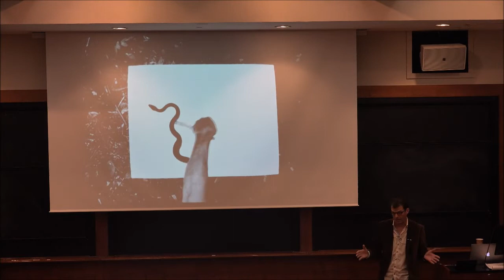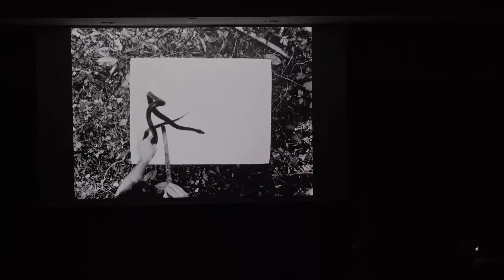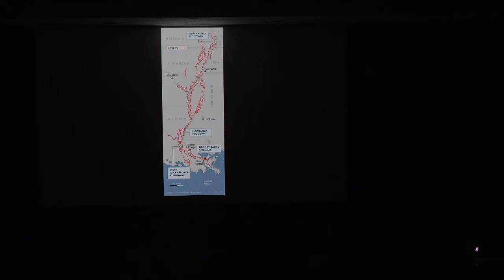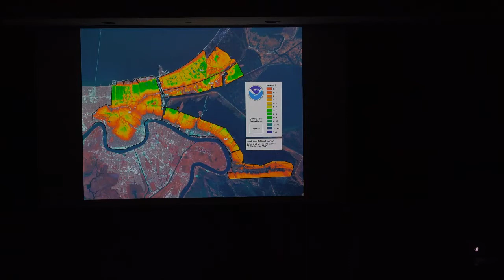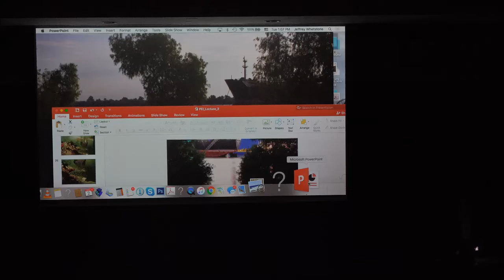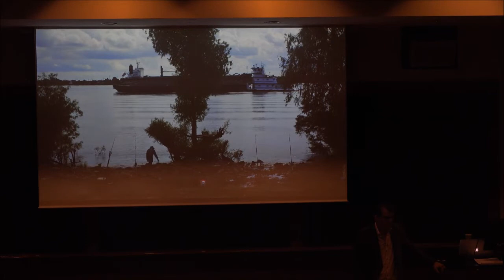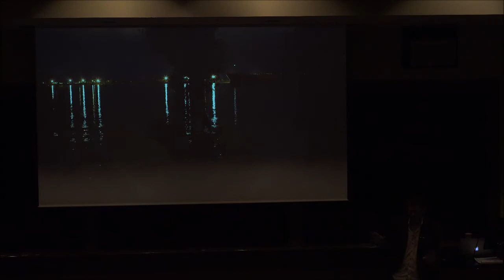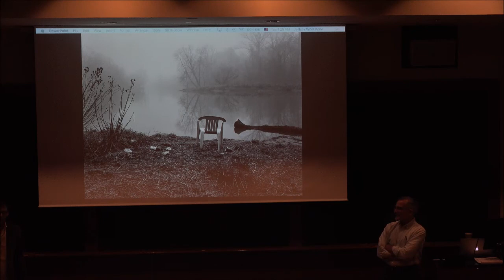PEI Faculty Seminar: “The New Wilderness,” with Jeff Whetstone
Jeff Whetstone, Professor of Visual Arts in the Lewis Center for the Arts and PEI associated faculty, will present, "The New Wilderness," at 12:30 p.m. Tuesday, Oct. 2, in Guyot Hall, Room 10. Lunch will be served at noon in the Guyot Atrium.

Whetstone will draw on film and photographs from his PEI-funded documentary about New Orleans and the Lower Mississippi River, "The Batture Ritual," to discuss the tense balance between people and landscape — between the wild and the controlled — and depict a natural world from which humans are inextricable. Whetstone is the second speaker in the Fall 2018 PEI Faculty Seminar Series.